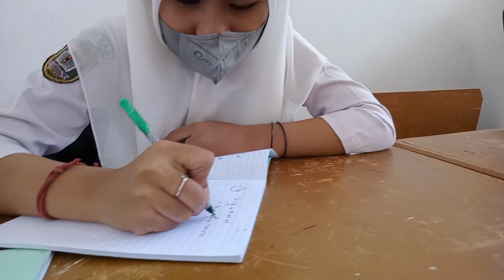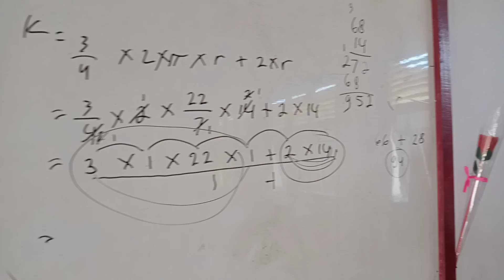14 Januari 2022(1)